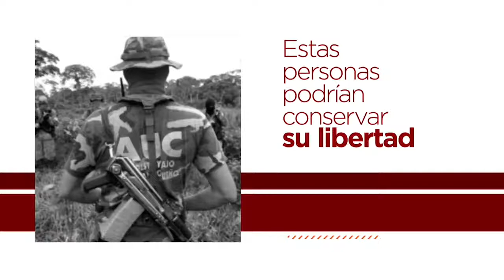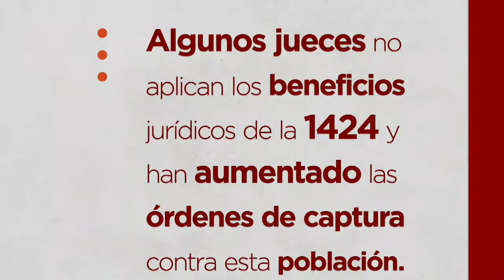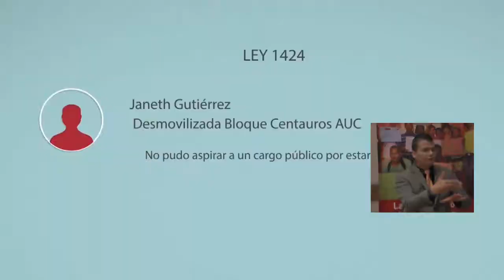Rendicion de Cuentas Agencia Colombiana para la Reintegración 2016 - Parte 4